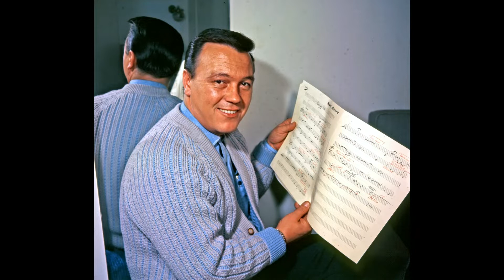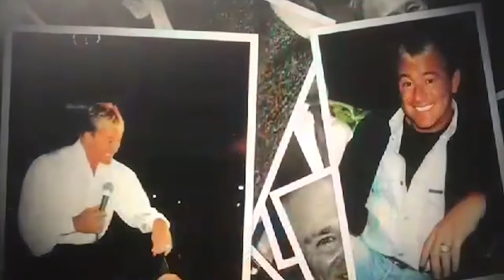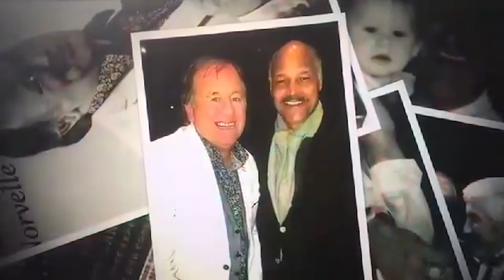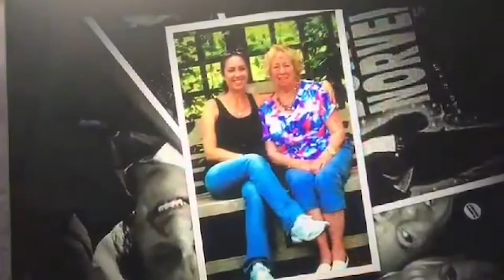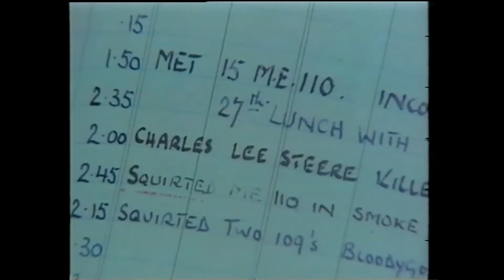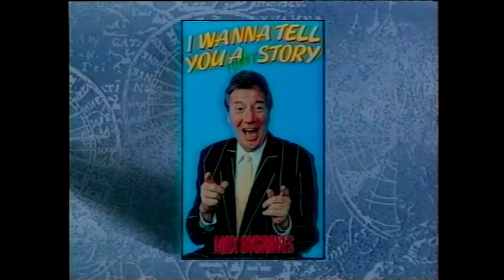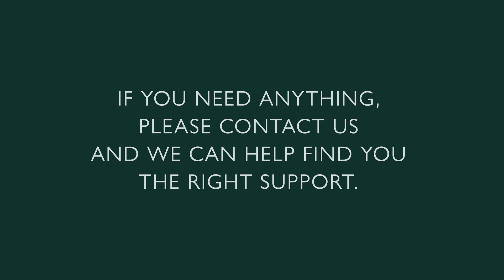The Best Seat in the House - Show Twenty-Two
Today's show brings you entertainment from favourites Mickie Driver, Annie Riley and Brian Conley and so many more!

A big part of The Not Forgotten’s work is bringing entertainment to military care homes across the UK. With COVID-19 putting our annual concert tour on hold, we just had to find another way to bring entertainment and joy to those who are now more isolated from their friends, families and loved ones than ever before.

THE BEST SEAT IN THE HOUSE brings together some of The Not Forgotten’s beloved tour artists, combined with a few well-known faces in the entertainment industry, all performing golden oldies or relaying messages of hope and inspiration direct from the comfort of their own homes into yours.

Find out more about The Not Forgotten by vising our